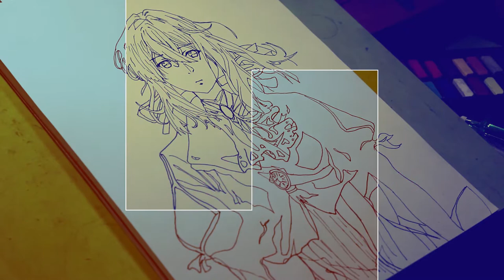Violet Evergarden Coloring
Background MUSIC